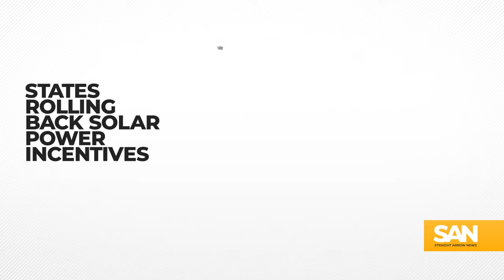White House unveils $7B in solar grants as some states deal with a solar surplus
In a bid to bolster renewable energy infrastructure across the nation, the Biden administration recently announced $7 billion in federal solar power grants. This move, unveiled on Earth Day, came as parts of the nation experience a surplus of solar energy. That surplus raised power bills for solar panel owners.